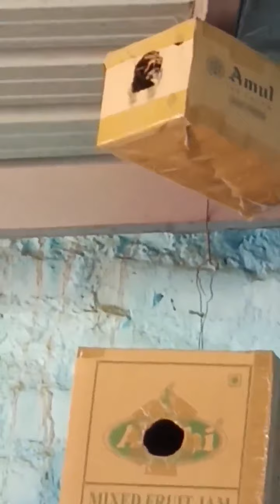Sparrow nest box in tamil / sparrow in tamil / sparrow in our house / sparrow house in tamil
This video is about how to save Sparrow.. and how to attract Sparrows to our home/house.

Sparrow nest box in tamil

sparrow in tamil

sparrow in our house

sparrow in our house tamil

sparrow house in tamil